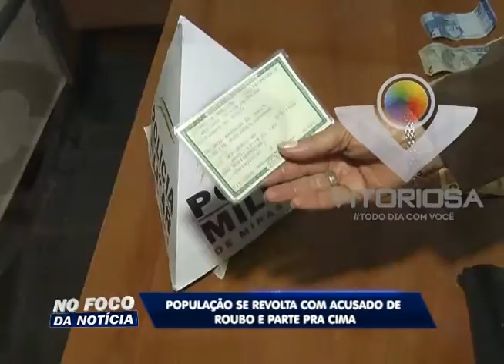Suspeito de assalto é agredido pela população dentro de ônibus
Reportagem de Cássia Bomfim com imagens de Cláudio Costa para No Foco da Notícia de 18/08/15